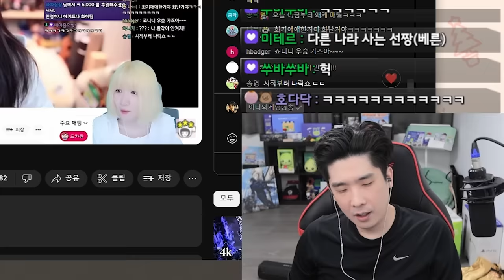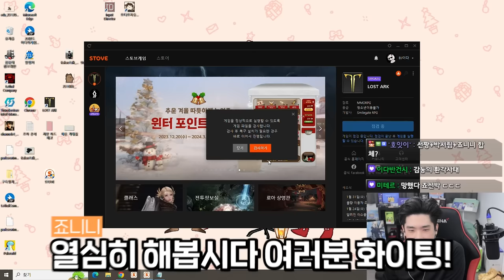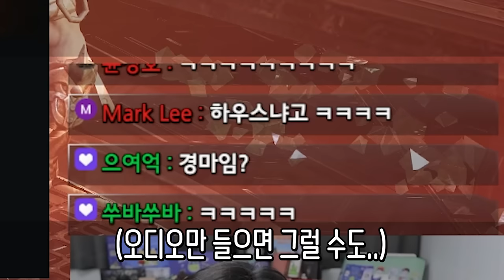난 분명 눈나보러 왔는데 웬 아저씨가 [망령회 로스트아크]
▶편집
  - 혜빵님